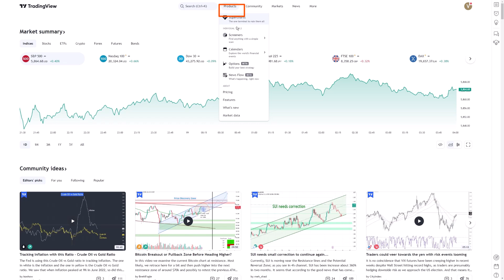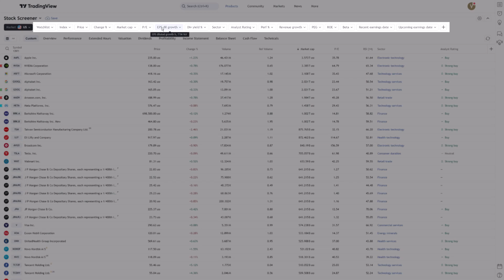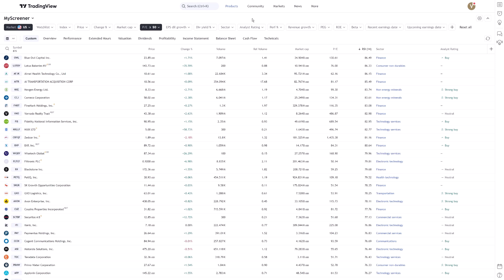How to Customize Columns in TradingView Stock Screener?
Customising columns in the TradingView Stock Screener lets you tailor the workspace to suit your unique trading strategy. This tutorial covers everything you need to streamline your view and focus on the data that matters most:

➕Open & Access Column Options: Start by opening the Stock Screener from the Products menu; default columns like last price and volume are shown but can be adjusted.

➕Add Relevant Metrics: Use the columns icon to choose from a wide range of indicators, including fundamentals like PE ratios or technicals like RSI, to fit your trading approach.

➕Rearrange & Save Layouts: Drag columns to organise by priority, and save custom layouts to quickly switch based on your strategy, like day trading or swing trading.

By customising columns, you create a cleaner, more efficient screener that enhances your analysis and decision-making.

💪 Trade directly on TradingView with Trade Nation! Take a minute, sign up for a Trade Nation account, and lock in a lifetime of low-cost trading

*️⃣ Trading CFDs carries a high level of risk to your capital and you should only trade with money you can afford to lose